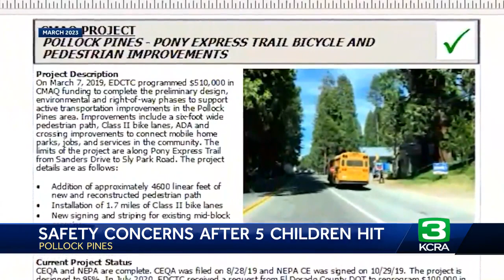Pollock Pines addresses safety concerns following crash that sent 5 children to the hospital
Wednesday marks one week since 5 kids were struck by a van at a crosswalk in Pollock Pines. Three of those children suffered from major injuries. 4-year-old Juniper remains in the hospital fighting for her life.  As the community works to move forward from this tragic incident many are asking what can be done so that this will never happen again.  Monday, Placerville CHP held a town hall meeting to address the concerns of the community and provide an update on the ongoing investigation into the 21-year-old driver.  "We were able to have a civil dialogue, back and forth, a give and take to where everyone had an opportunity to be heard. We didn’t leave there until every hand had an opportunity to be raised," said CHP Lt. Rick Hatfield.